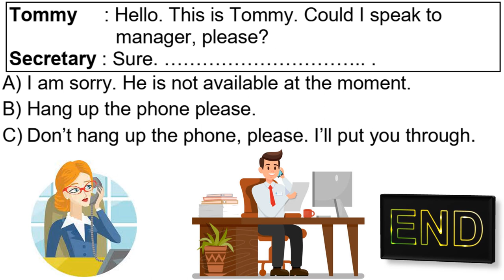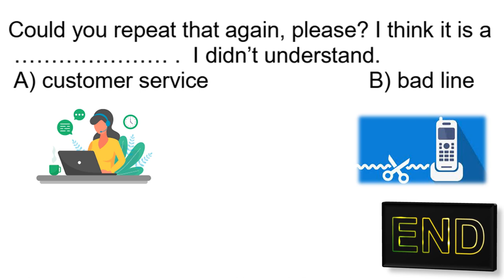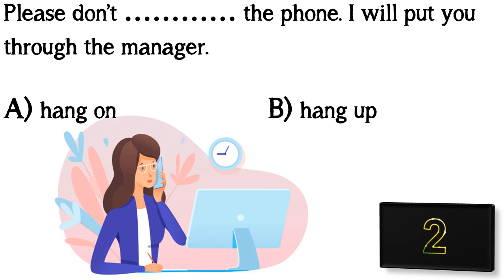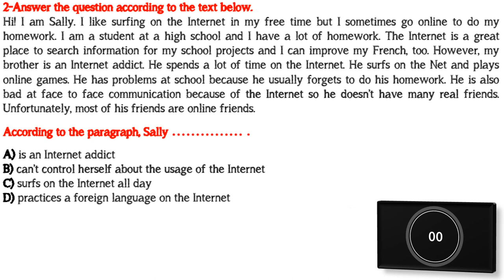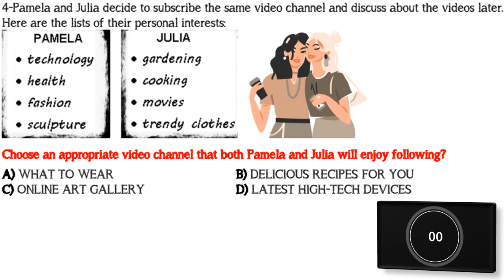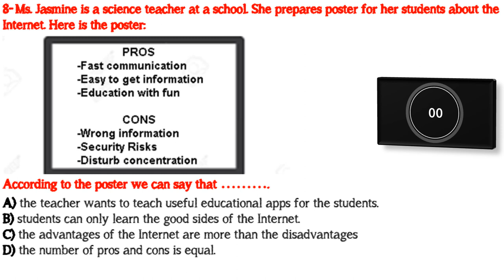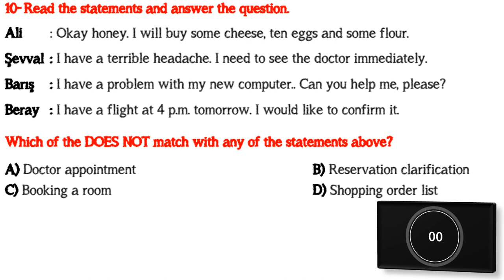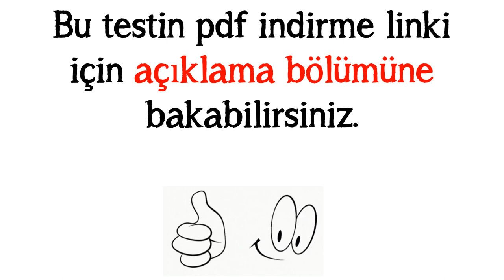8. SINIF İNGİLİZCE DERSİ 4. ÜNİTE ON THE PHONE - GENEL TEKRAR ALIŞTIRMALARI VE DENEME SINAVI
8. SINIF İNGİLİZCE DERSİ 4. ÜNİTE ON THE PHONE - GENEL TEKRAR ALIŞTIRMALARI VE DENEME SINAVI (Yeni Nesil Sorular)

LGS İngilizce sınavında başarılı olmak için ünitelerde geçen kelime ve kavramları çok iyi bilmek gerekiyor. Çünkü sınavda metin, diyalog, grafik gibi sorularla anlam bilgisi ölçülüyor. Bu videomuzda 4. ünite kazanımlarıyla ilgili olarak atıştırmalık kelime bilgisini ölçen alıştırmalar ve hemen devamında 12 soruluk bir deneme sınavı hazırladık. Her soru için 90 saniye süreniz olacaktır. Videonun son bölümünde ise soruların cevaplarını açıklamalarıyla görebileceksiniz.